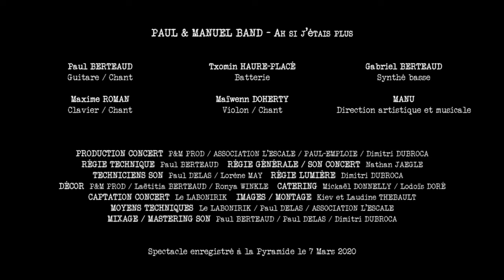01 Paul & Manuel Band -"Ah si j'étais plus" - live à la pyramide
Voici la première vidéo de P&M Band en live à la pyramide de Castandet !
Vidéo réalisée par: Le LABONIRIK